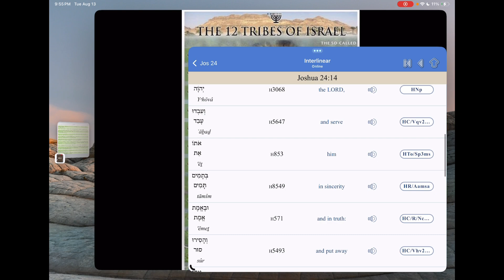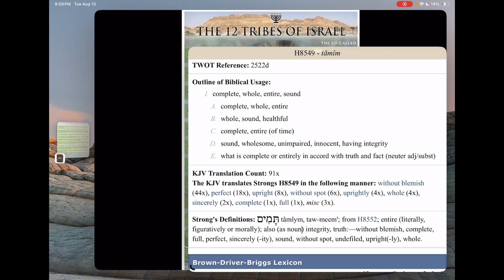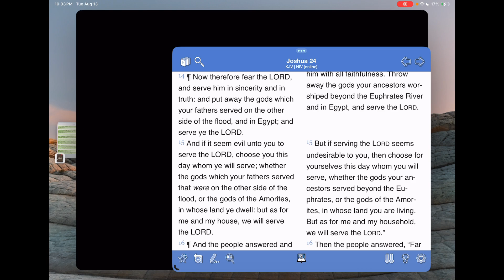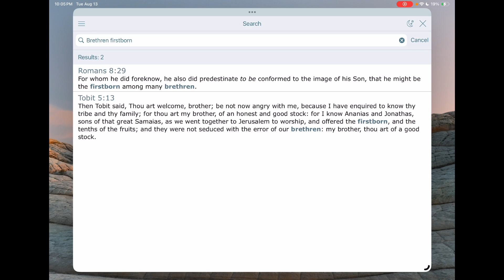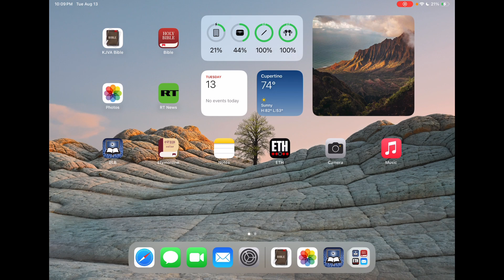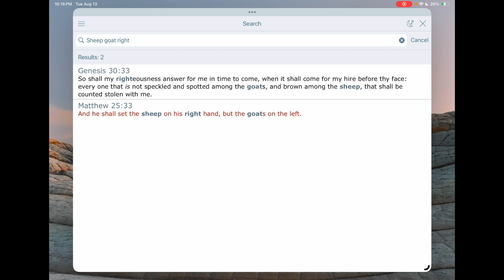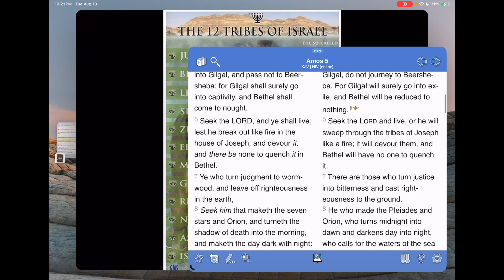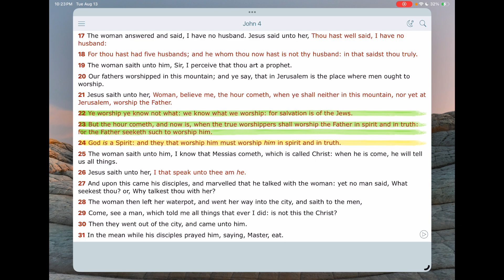Serve Him In SINCERITY And In TRUTH!